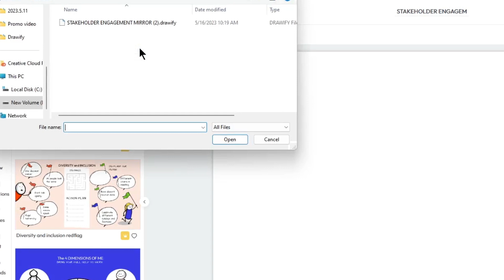Drawify 3.0 | How to export and import projects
Now, not only can you effortlessly search for images in Drawify's extensive library of over 50,000 hand-drawn images, but you can also use related keywords to discover even more options tailored to your needs. From stunning illustrations to captivating sketches, we've got you covered.

But wait, there's more!  🤩 We believe in providing a truly personalized experience, so if you can't find the exact image you're looking for, don't worry. With Drawify, you have the power to request specific images, ensuring that your vision comes to life. Our dedicated team is always ready to fulfill your creative requests.

Ready to elevate your visuals?

and explore the endless possibilities waiting for you. Unleash your imagination and draw attention!